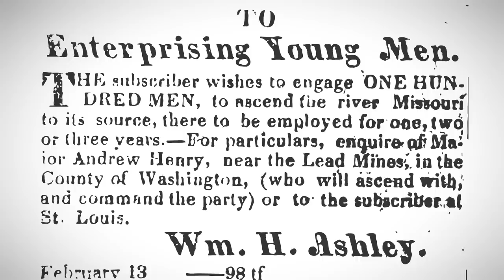The Frontiersman who came back from the dead for Revenge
The year was 1822 and appeared in the Missouri Republican newspaper was an ad requiring 'One Hundred enterprising young men. ' to trap beaver along the Missouri river for a period of up to three years.
One of the men to apply was Hugh Glass, a 40 year old frontiersman from Pennsylvania.

T-Shirts

See the book collection here:

Amazon USA

Amazon UK

Music Credit